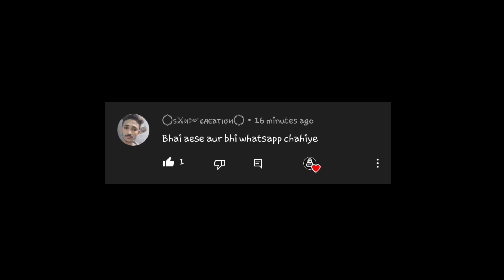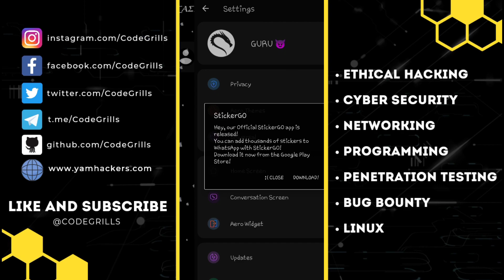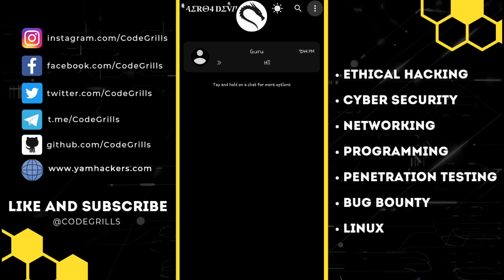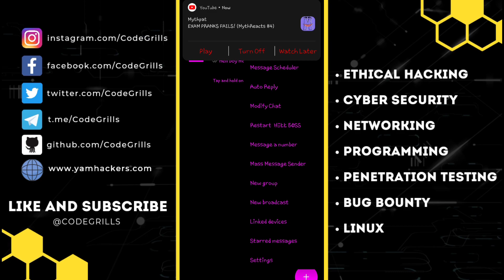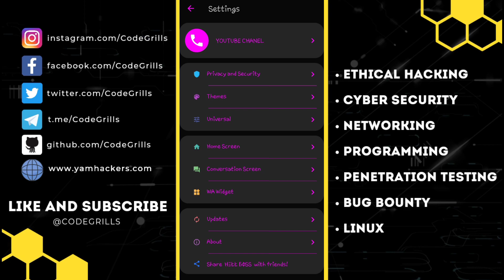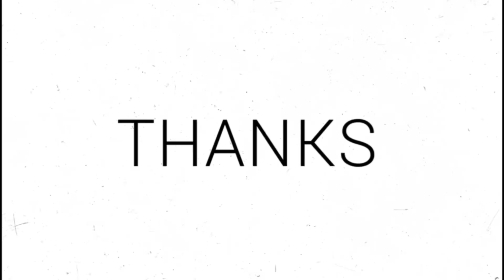Top 3 Ultra Immune WhatsApp Mods | 100% Anti-Crash And Anti-Lag Immune | Secondary Whatsapp Mod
IMMUNE WHATSAPP LINKS

whatsapp number banned apk,
whatsapp ultra,
2022 new whatsapp mod,
anti bombing immune whatsapp,
anti bombing immune whatsapp malayalam,
anti whatsapp download,
audio to voice whatsapp mod,
auto admin whatsapp mod 2021 malayalam,
auto admin whatsapp mod link,
banned whatsapp,
banned whatsapp number,
best immune whatsapp 2022,
best mod whatsapp,
best mod whatsapp 2021,
best mod whatsapp 2022,
business whatsapp mod,
clone whatsapp,
download game fps offline grafik hd,
download wa anti virtex 2022,
download wa gb anti virtex,
download wa gb terbaru 2022 no password,
download wa immune,
fm whatsapp download,
full antivirus mod whatsapp 2022,
full immune whatsapp,
gb whatsapp immune,
gb whatsapp imune 2022,
how to mod whatsapp malayalam,
imune secundário 2022,
mejor whatsapp inmune,
melhor imune,
mod whatsapp 2021 malayalam,
mod whatsapp 2022 download link,
mod whatsapp in malayalam,
mod whatsapp link malayalam 2022,
mod whatsapp no update,
mode whatsapp apk sinhala,
mods,
mods whatsapp 2022,
mood whatsapp,
mood whatsapp link,
mood whatsapp link malayalam,
new mod whatsapp,
new whatsapp,
new whatsapp 2022,
new whatsapp apk 2022,
new whatsapp app,
new zedone mod bussid,
nipun whatsapp mod,
no lag whatsapp mod malayalam,
no update mod whatsapp,
no update whatsapp mod malayalam,
novo whatsapp imune 2022,
number ban whatsapp apk,
number banned whatsapp apk,
ob3 whatsapp,
payment method whatsapp mod,
pink whatsapp,
pub wa,
pub wa 100,
pub wa whatsapp malayalam,
pub whatsapp latest version,
rfa whatsapp,
skba mods,
special whatsapp app,
super whatsapp,
virtexz
voice note whatsapp mod,
wa business mod 2022,
wa business mod anti virtex,
wa gb anti virtex terbaru,
wa gb immune,
wa gb virtex,
wa immune clone,
wa immune clone terbaru 2022,
wa immune tampilan ori,
wa inmune terbaru,
wa kebal 2022,
wa kebal clone,
wa kebal terbaru 2022,
wa kebal unclone,
wa mod terbaru 2022,
wa mod terbaru 2022 no password media,
wa mods,
whatsappp,
whatsapp anti binarios apk descargar
whatsapp business immune,
whatsapp business immune 2022,
whatsapp business inmune,
whatsapp business mod apk 2022,
whatsapp business plus,
whatsapp clone,
whatsapp crash,
whatsapp crash virus,
whatsapp database,
whatsapp gb download media file,
whatsapp inmune 2022 actualizado,
whatsapp inmune primario,
whatsapp inmune secundario 2022,
whatsapp kebal,
whatsapp kebal virtex,
whatsapp malayalam,
whatsapp mod apk 2022,
whatsapp mod no password,
whatsapp mod terbaru 2022,
whatsapp mods 2022,
whatsapp new features malayalam,
whatsapp number banned,
whatsapp plus apk 2022,
whatsapp secundario inmune,
youtube mod,
zap imune primario,